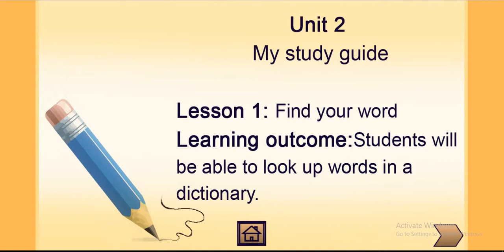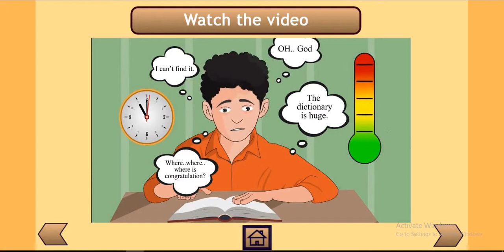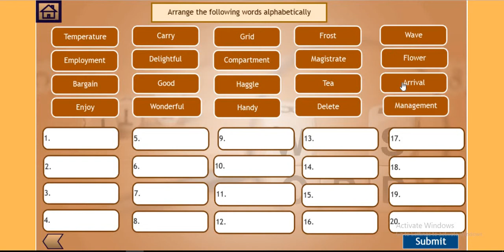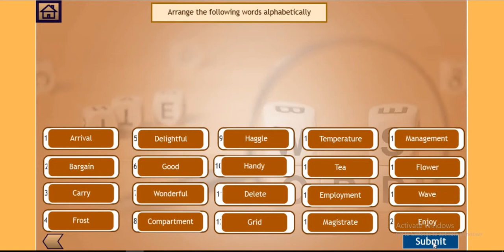Class 7 English (Unit 2 Lesson 1)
এই ভিডিওটি সপ্তম শ্রেণীর ইংরেজি বিষয়ের, Unit 2 Lesson 1 এর উপর বানানো হয়েছে। এই ই-কন্টেন্টটি ব্যবহার করে, শিক্ষকেরা ডিজিটাল ক্লাস নিতে পারবেন। এই ই-কন্টেন্টটি, সেসিপ ( secondary education and enhancement project of Bangladesh education ministry) এবং এন সি টি বি এর সার্বিক তত্ত্বাবধানে নির্মিত হয়েছে

কন্টেন্ট বর্ণনা – Students will be able to look up words in a dictionary.